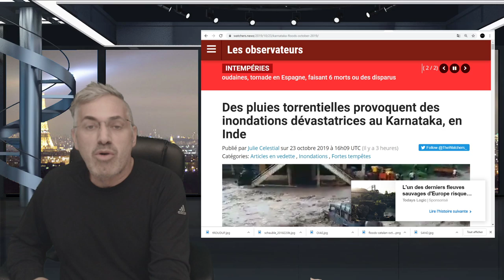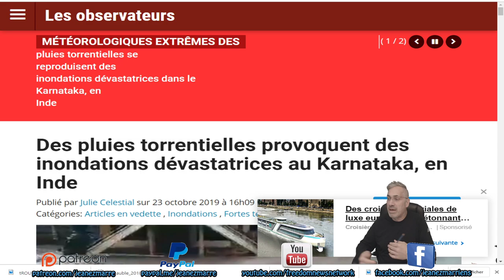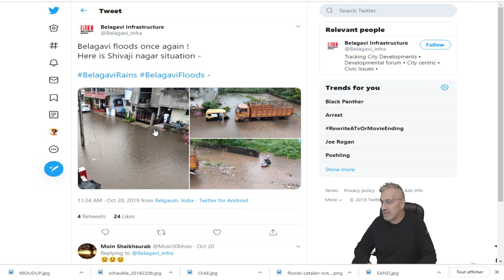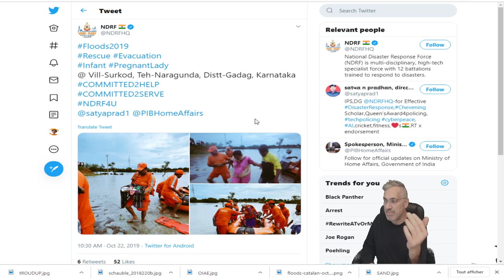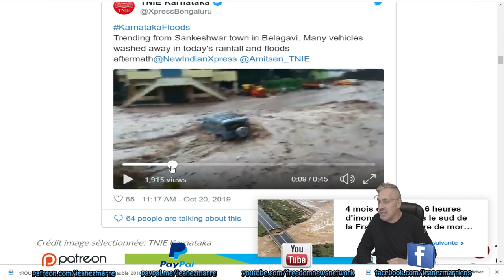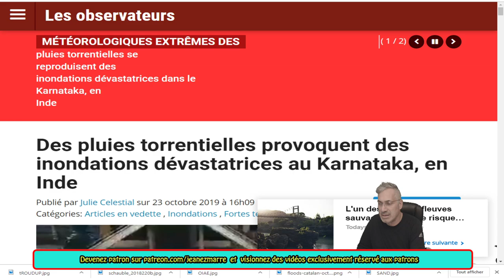DERNIÈRE HEURE;inondations au Karnataka, en Inde, PLUIES HISTORIQUES.